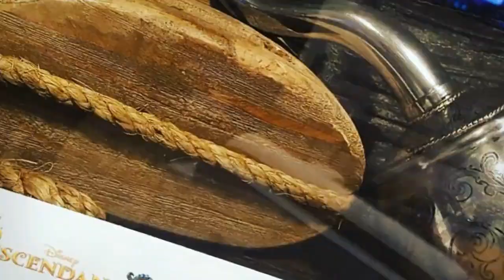Descendientes 2 -Fotos y Videos Parte 10